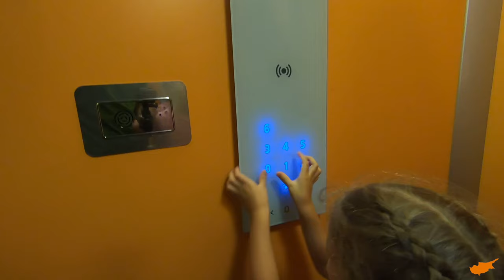КИПР (перелет, Лимассол день 1)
Привет! Присоединяйтесь к нам в путешествии на остров Кипр. Посмотрим достопримечательности, поплаваем в море, поныряем с маской, пройдемся по городу, Посетим много разных пляжей. Будет интересно и познавательно, присоединяйтесь.